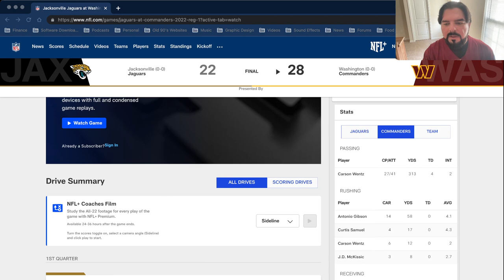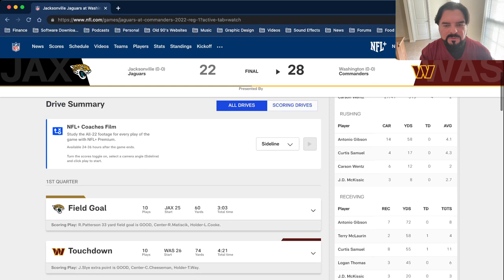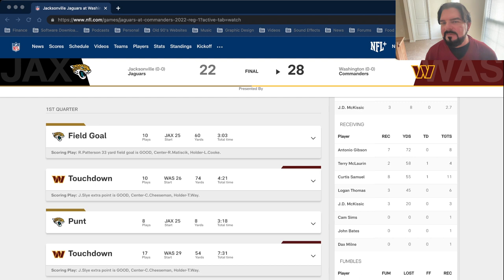Washington Commanders Beat Jacksonville Jaguars For First Win of The Season!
This is the post-game report here on the Washington Football Maniacs channel!